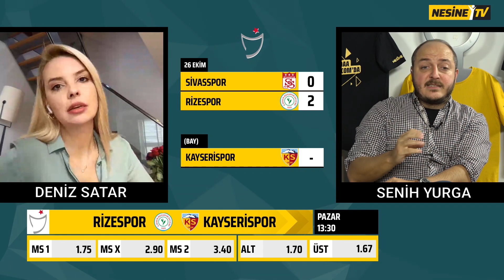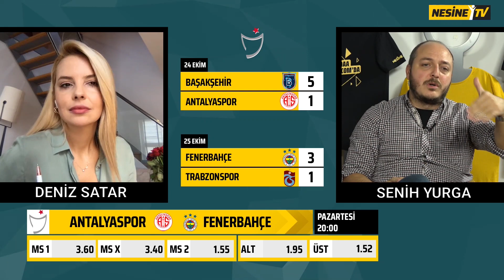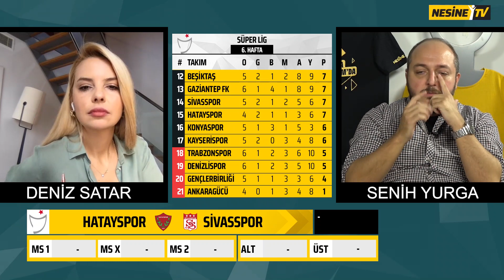Çift Santrfor 7. Hafta Pazar-Pazartesi Maçları | Deniz Satar ve Senih Yurga